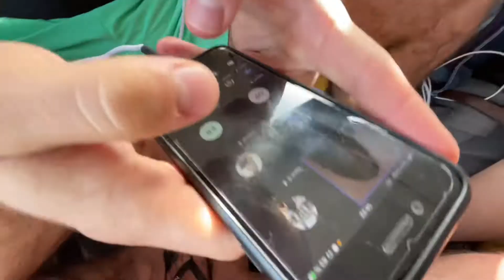Voyage à Chypre ! 🇨🇾 STUDYVLOG 12